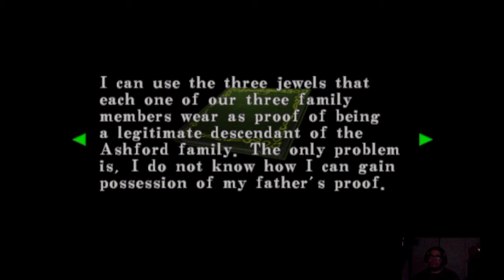Resident Evil - Code Veronica X #8